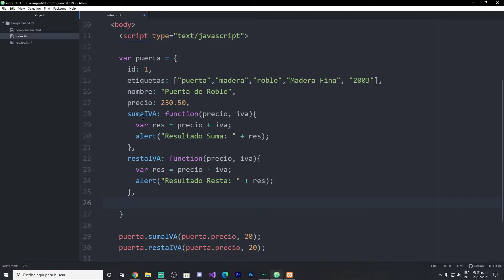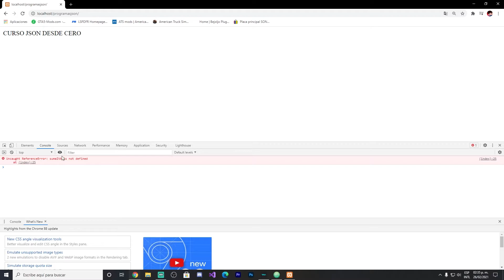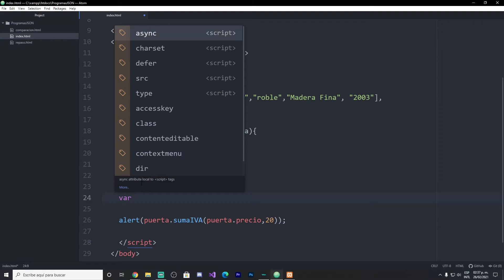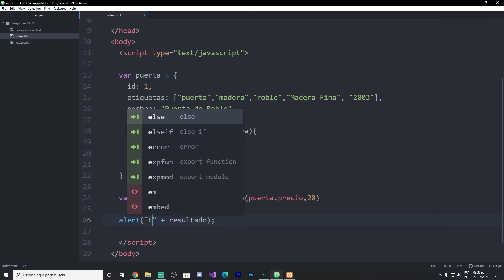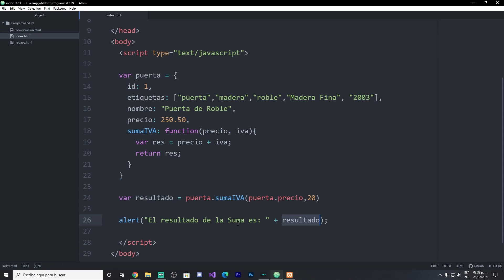JSON desde cero | Retorno de Valor de Funciones! | Parte #17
Nuevo curso de JSON!

Vamos a conocer un poco de este formato de java script!